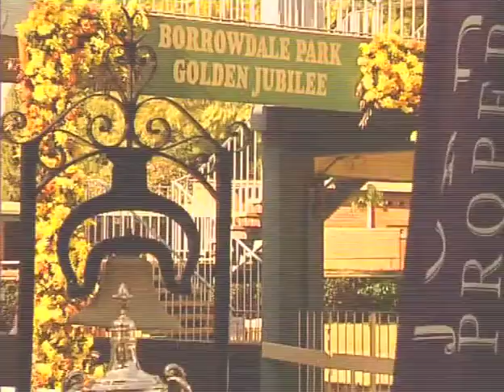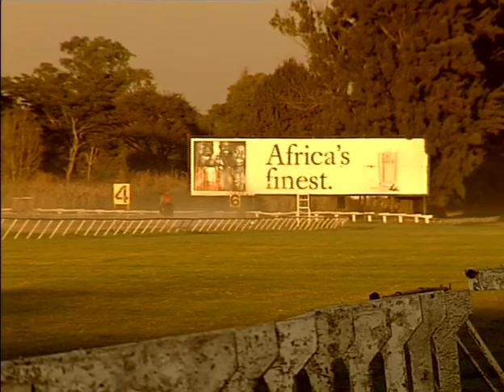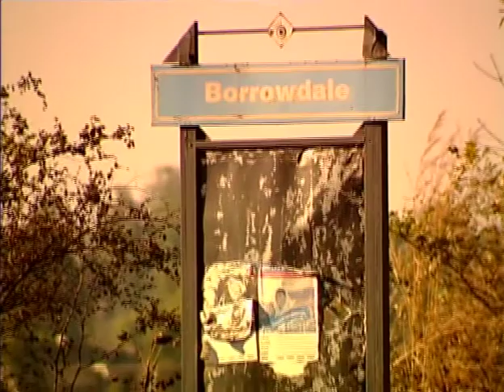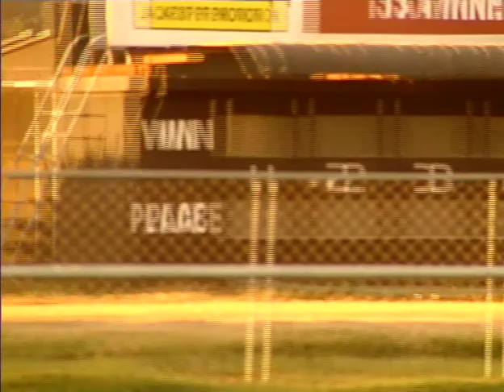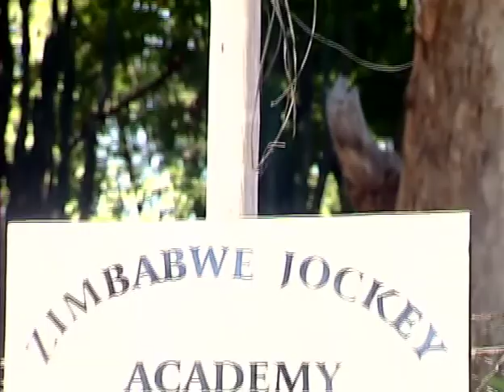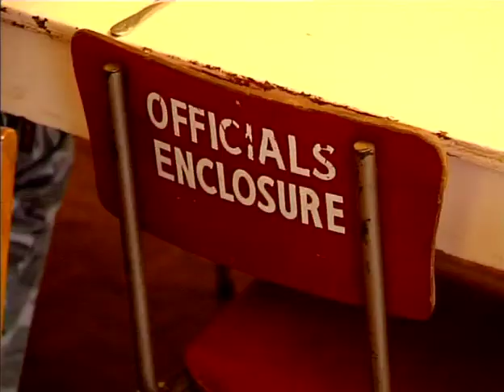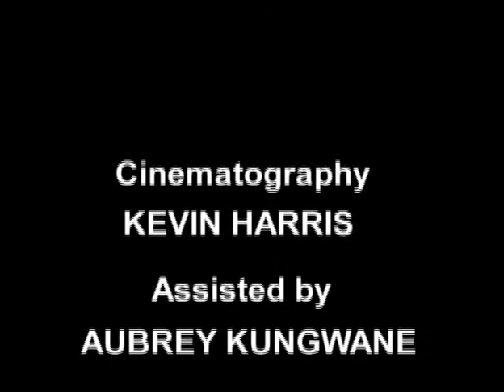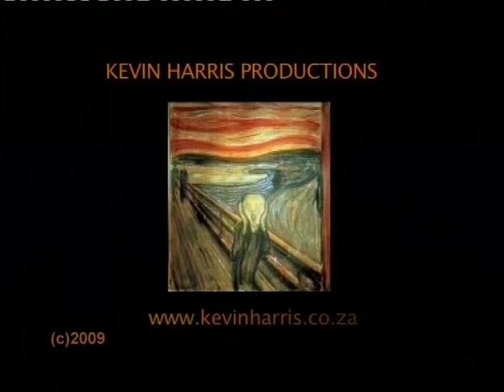Zimbabwe - A New Dawn - Ep 1 - 2009 Kevin Harris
Produced by Kevin Harris in 2009, "Zimbabwe - A New Dawn"  Episodes 1 & 2 - looks at the thoroughbred horse racing industry in Zimbabwe, it's history & struggle to survive - given a life-line by the adoption of the US $ as National Currency.
There is also a renewed spirit of optimism amongst Zimbabweans with the recent formation of a Government of National Unity.
The documentary centres on the Borrowdale Park Golden Jubilee celebrated on the week-end of the 28th June 2009 by the Zimbabwe thoroughbred horse racing fraternity.